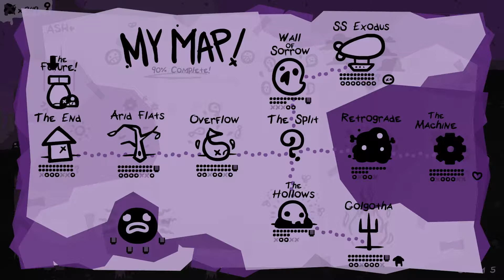The End Is Nigh: E17 - Gloom & Tombs & Torture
Hello everyone, welcome to episode 17 of The End Is Nigh! This time, we finish up Gloom, obtain the cracked cartridge there, %Tombs & Torture, and complete the whole cartridge again! I'm on a roll with these cartridges!

The End Is Nigh is the most recent creation of Edmund McMillen and Tyler Glaiel, known for such classics as Super Meat Boy, The Binding of Isaac, Closure, and The Basement Collection. The End Is Nigh is akin to a spiritual successor to Meat Boy, as it is a fast-paced intensive platformer, with its fair share of secrets and bonuses to find.

However, what sets this game apart from the rest is the stunning visuals, combined with a fantastic soundtrack, composed by the very talented Ridiculon. It promises to be a very challenging, yet very rewarding experience, and many laughs and tears are surely in store!

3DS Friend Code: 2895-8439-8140